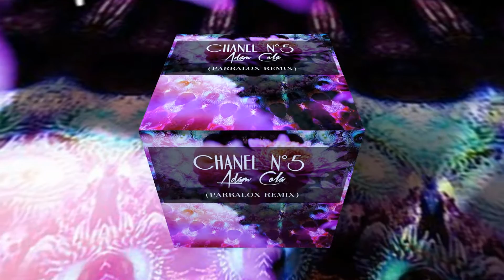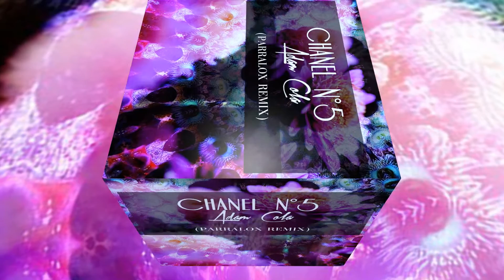Adam Cola - Chanel No5 (Parralox Remix)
Remixed by Parralox
Original appears on the EP "Chanel No5"

Adam Cola is a singer/songwriter/dancer based in Los Angeles, USA.